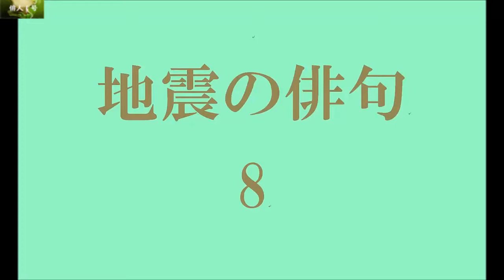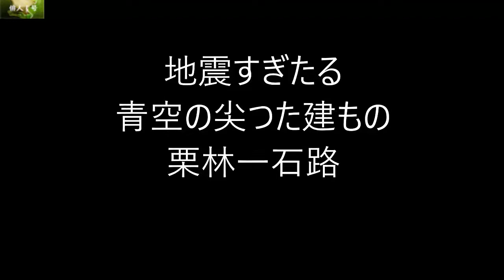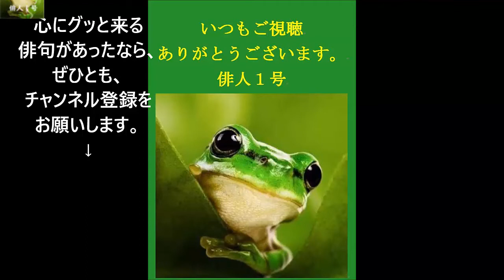地震の俳句。6～10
災害で亡くなった方、被害を受けた方、全ての方に心よりお見舞い申し上げます。

地震(なゐ)
古語で、地震は「なゐ」と呼ぶ。
「ないふる」は「地震」が起きること。

★Amazon・地震★